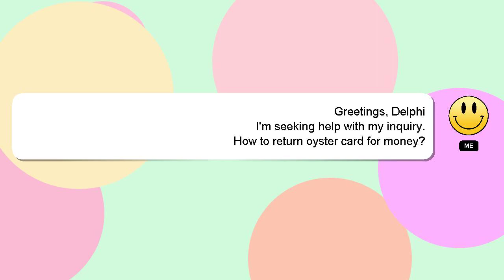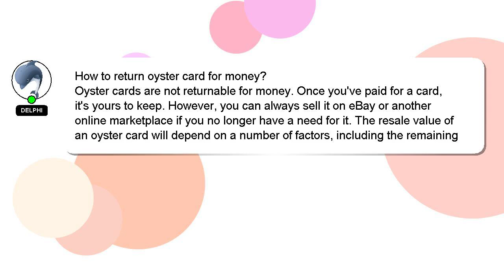How to return oyster card for money?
Here's a brief description of who I am, Hi, my name is Delphi, nice to meet you. I am here to aid you in getting answers to your questions. - How to return oyster card for money?

Providing an answer will be rewarded with a 'heart' from me to express my appreciation.

*2 What we are experimenting :*